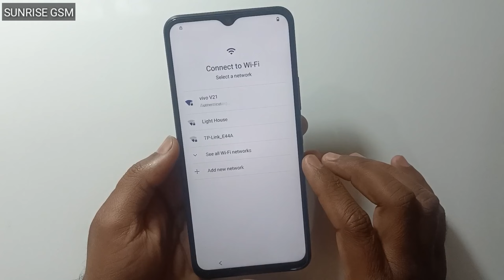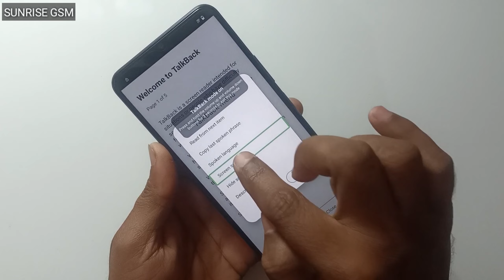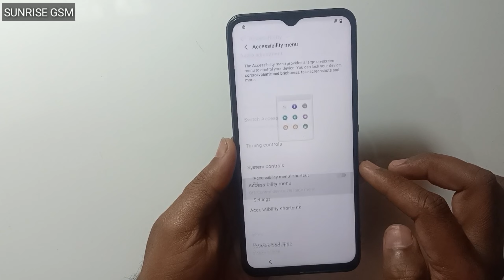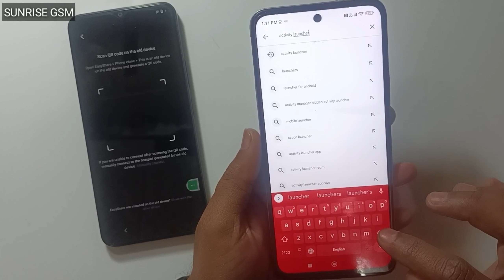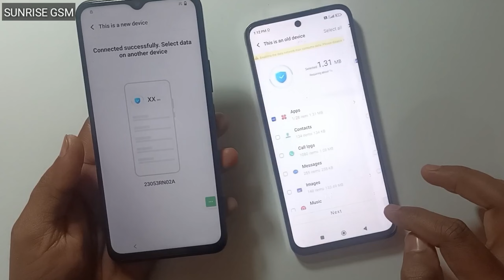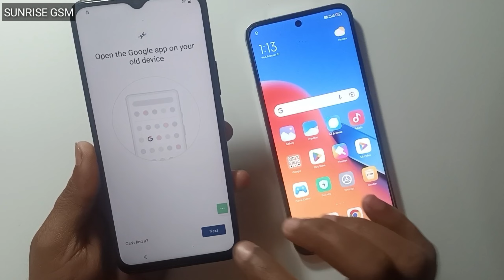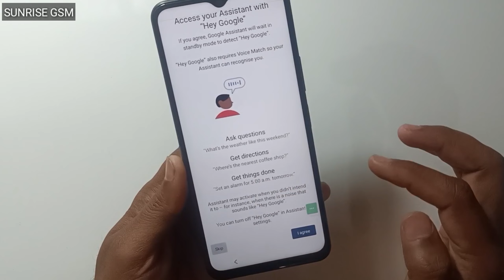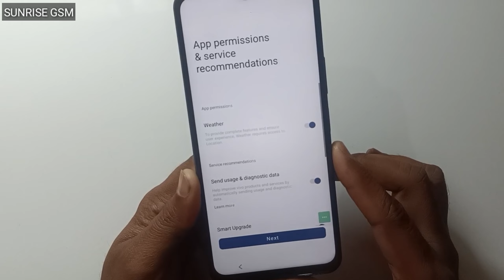Vivo Y17s (V2310) Frp Bypass Android 13 | Vivo Y17s Google Account Remove | New Method 2024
Vivo Y17s (V2310) Frp Bypass Android 13  | Vivo Y17s Google Account Remove | New Method Frp 2024
 vivo y17s frp bypass android 13 talkback not working
 vivo y17s frp bypass android 13 without pc
 vivo frp bypass android 13 phone clone not working
 vivo y17s frp unlock without pc
vivo y17s frp bypass 2024
 vivo y17s frp
vivo y17s bypass google account lock